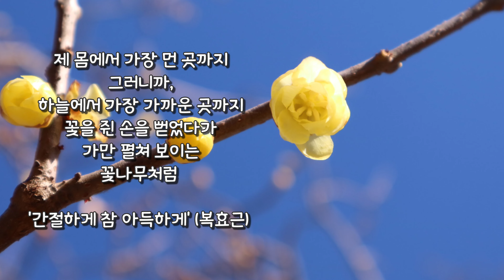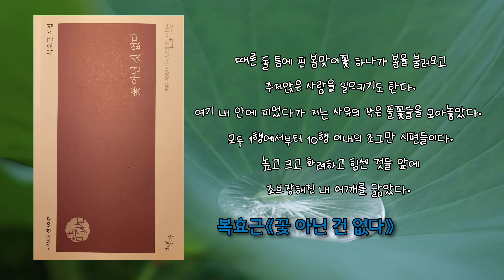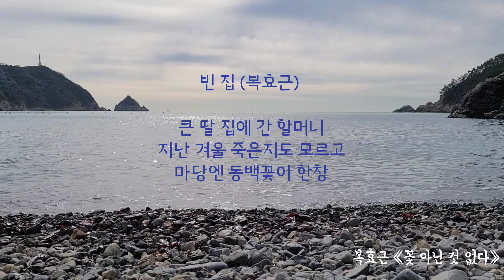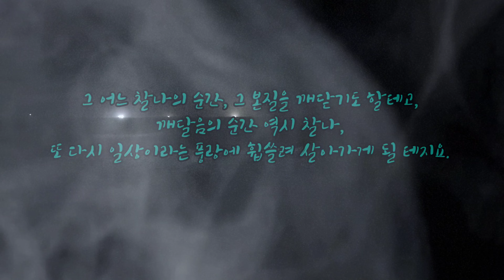책여행을 떠나요/1080p고화질로 보세요 /복효근 '꽃 아닌 것 없다'/보고 듣는 책 라디오 /친절한 책 라디오 #37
안녕하세요.
친절한 책 라디오의 책쌤입니다.

책을 통한 다양한  여행을 권하는 '친절한 책 라디오'.
오늘은 여러분과의 37번째 책여행 날입니다.

3월 한 달은 테마가 있는 책여행으로,
'시와 함께 하는 책여행'을 준비했습니다.

오늘 함께 여행할 책은, 복효근 시인의 여덟번 째 시집《꽃 아닌 것 없다》인데요,
응축된 시어들로 생의 본질을 담아낸 복효근 시인의  짧은 시들을 만나러, 지금부터
저 책쌤과 함께 떠나볼까요^^?

⭐꼭, 1080p 고화질로 보세요!

그리고,
영상의 처음부터 끝까지 저 책쌤과 함께 해주세요~

매주 화요일 업데이트 되는
(이번 주 좀 늦었습니다^^;;)
 '친절한 책 라디오'.

'좋아요'와 '구독', '알람' 설정은 제게 큰 격려와 힘이!
남겨주시는 따뜻한 댓글은 여러분과 저의 소통의 창구가 됩니다(^O^)/

※본 채널은 책을 통한 여행을 권하는데 목적이 있습니다. 아름다운 책여행을 할 수 있게 해주신 저자 및 번역가, 출판사에 먼저 감사의 말씀 드립니다.